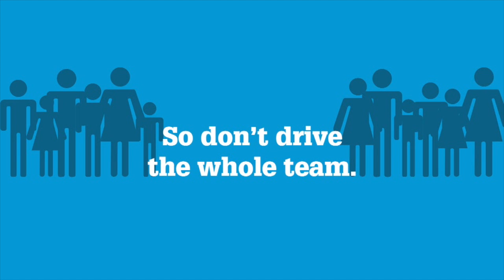Senior Tennis: More singles highlights from the talented Seymour and Pembroke ladies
Singles highlights from the senior tennis, Seymour v Pembroke